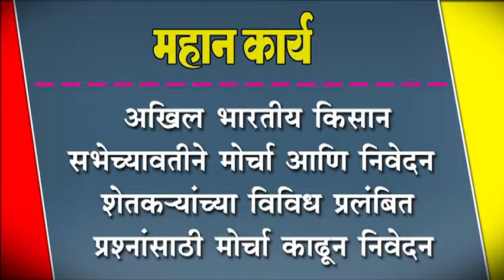अखिल भारतीय किसान सभेच्यावतीने मोर्चा आणि निवेदन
अखिल भारतीय किसान सभेच्यावतीने मोर्चा आणि निवेदन : शेतक-यांच्या विविध प्रलंबित प्रश्नांसाठी मोर्चा काढून निवेदन